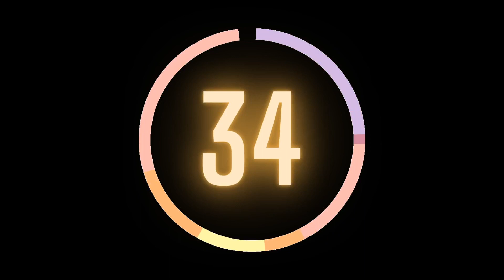1 Minute Countdown - Music Included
Use our 1 minute countdown as a cool addition before any meeting!